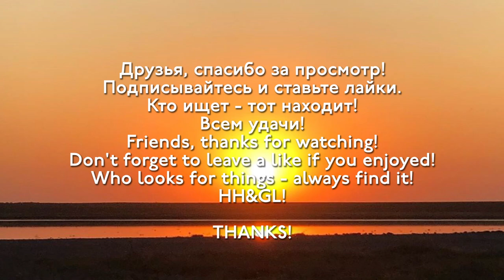🌊💍 Found in the Sea - Screw from the Boat, Paddle, Gold, Silver, Giant Jellyfish. Scuba Diving.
🎵Rennie Foster - Devils Water